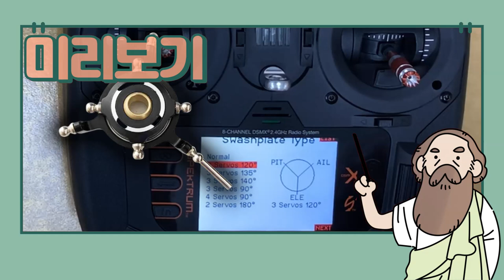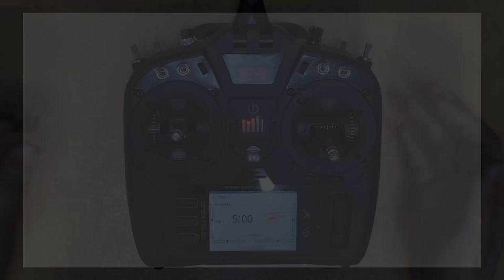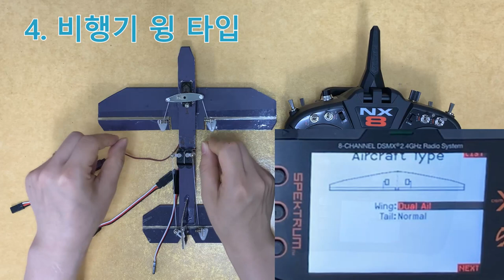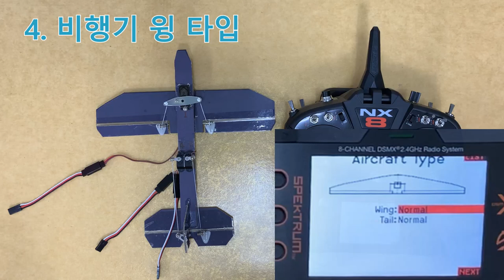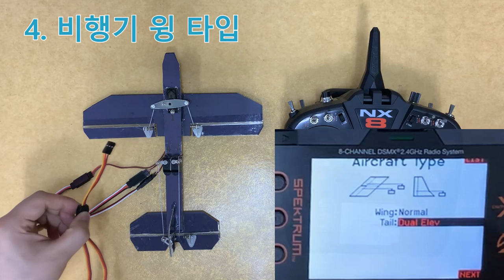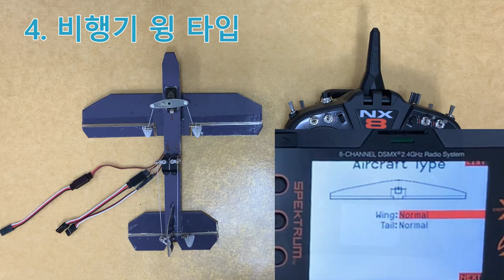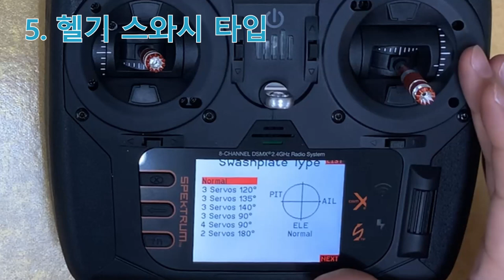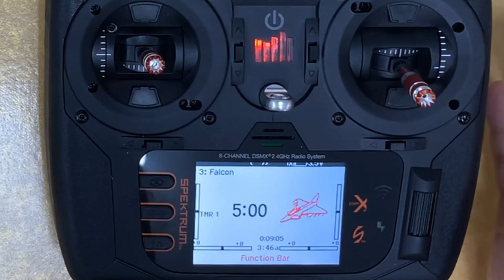[팰콘샵] 스펙트럼 조종기 사용방법 기본편 - 1편 모델 생성, 변경, 윙/스와시타입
스펙트럼 조종기 사용 방법 기본편입니다.
최신형 조종기인 스펙트럼 NX8 로 촬영한 영상이지만, 기존 DX6~DX9 시리즈 사용자분도 대부분의 내용이 동일하므로 참고하시기 바랍니다.
내용이 많아서 총 3~4부작 정도 될 것 같으며,
이번 1편에서는 모델 생성, 모델 선택, 윙 타입, 스와시 타입, 모델 이미지 변경 방법에 대해 설명하고 있습니다.